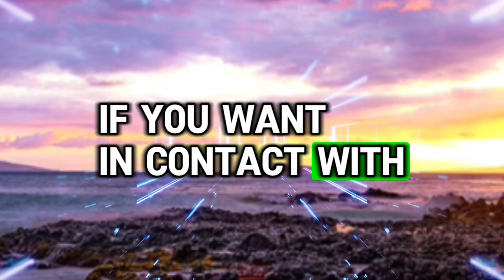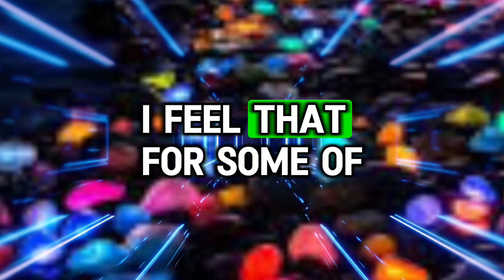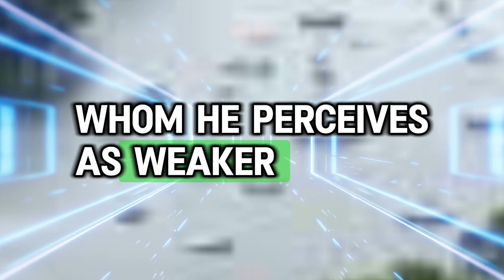😱😰THEY'RE UNSURE OF THEMSELVES NOW. ESPECIALLY...💌 Divine Masculine to Divine Feminine